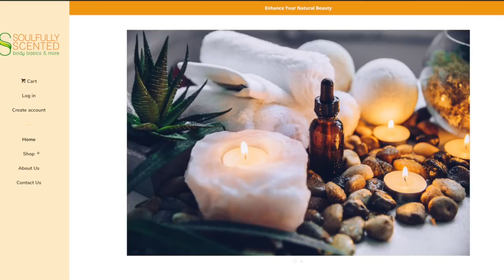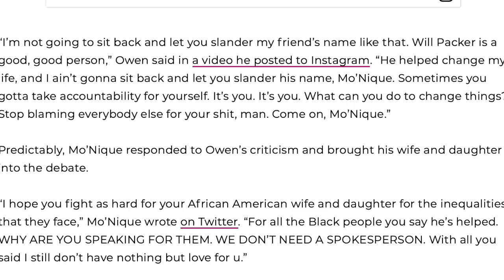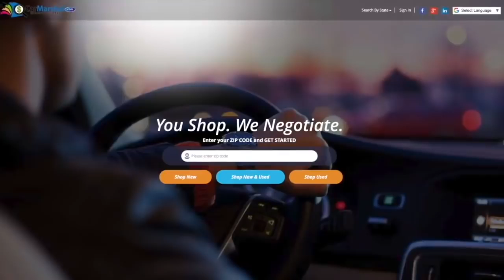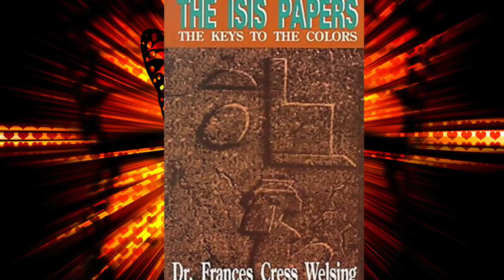Gary Owen DEFENDS BL@CK WIFE after Delta R@CIALLY PR0FILES HER!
Comedian Gary Owen went onto instagram to voice concern with Delta airline after an employee racially profiled his wife, Kenya.

Clip Used: Courtesy of Gary Owens via TheShadeRoom IG

Beats: "You Got It" by Ke Yano$